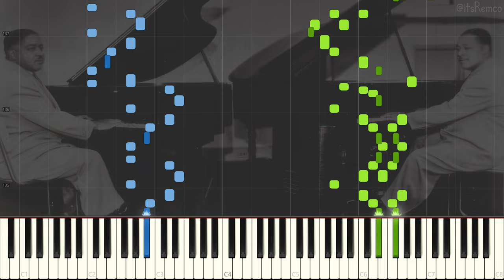Pete Johnson - Dive Bomber 1944 (Fast Boogie Woogie Piano Synthesia)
Dive Bomber by Pete Johnson

Wikipedia:
Pete Johnson (born Kermit H. Johnson, March 25, 1904 – March 23, 1967) was an American boogie-woogie and jazz pianist.

Tony Russell stated in his book The Blues – From Robert Johnson to Robert Cray that "Johnson shared with the other members of the 'Boogie Woogie Trio' the technical virtuosity and melodic fertility that can make this the most exciting of all piano music styles, but he was more comfortable than Meade Lux Lewis in a band setting; and as an accompanist, unlike Lewis or Albert Ammons, he could sparkle but not outshine his singing partner". Scott Yanow for AllMusic, wrote: "Johnson was one of the three great boogie-woogie pianists", the others being Lewis and Ammons "whose sudden prominence in the late 1930s helped make the style very popular".

Johnson was born in Kansas City, Missouri. He was raised by his mother after his father deserted the family. Things got so bad financially, Pete was placed in an orphanage when he was three. He became so homesick, however, that he ran away and returned living at home. By the age of 12, he sought out work to ease some of the financial burden at home. He worked various jobs; in a factory, a print shop, and as a shoe-shiner. He dropped out of school in the fifth grade as a result of his efforts.

Johnson began his musical career in 1922 as a drummer in Kansas City. He began piano about the same time he was learning the drums. His early piano practices took place in a church, where he was working as a water boy for a construction company.[5] From 1926 to 1938, he worked as a pianist, often working with Big Joe Turner. An encounter with record producer John Hammond in 1936 led to an engagement at the Famous Door in New York City. In 1938, Johnson and Turner appeared in the From Spirituals to Swing concert at Carnegie Hall. After this show the popularity of the boogie-woogie style was on the upswing. Johnson worked locally and toured and recorded with Turner, Meade Lux Lewis, and Albert Ammons during this period. Ammons and Johnson appeared in the film short Boogie-Woogie Dream in 1941.

The 1938 song "Roll 'Em Pete" (composed by Johnson and Turner),[6] featuring Turner on vocals and Johnson on piano, was one of the first rock and roll records. Another self-referential title was their "Johnson and Turner Blues." In 1949, he also wrote and recorded "Rocket 88 Boogie," a two-sided instrumental, which influenced the 1951 Ike Turner hit, "Rocket 88".

On three dates in January 1946, Johnson recorded an early concept album, Pete Johnson's Housewarmin’, in which he starts out playing alone, supposedly in a new empty house, and is joined there by J. C. Higginbotham, J. C. Heard, and other Kansas City players. The recording also included parts played by Albert Nicholas, Hot Lips Page, Clyde Bernhardt. Budd Johnson, and a young singer, Etta Jones. Each has a solo cut backed by Johnson, and then the whole group plays a jam session together. On this album Johnson shows his considerable command of stride piano and his ability to work with a group. It was later re-released as Pete's Blues.